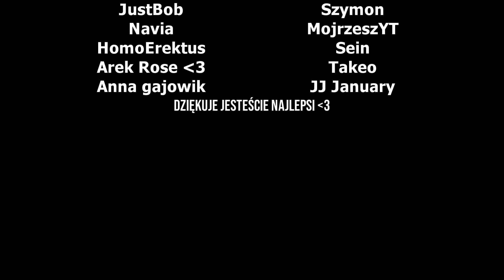Nigdy nie kupuj dopalacza w lidze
jak to czytasz to napisz w komentarzu Dupalacz